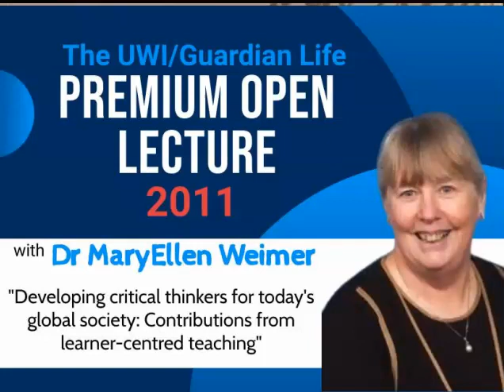Guardian Life 2011 Dr MaryEllen Weimer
Excerpt from Dr MaryEllen Weimer